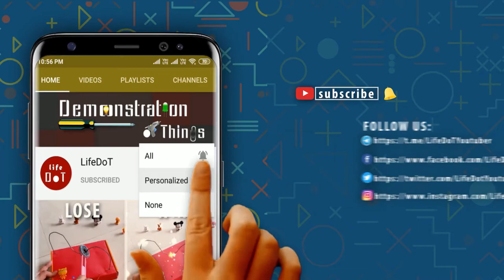How To Make a Table Lamp | DIY